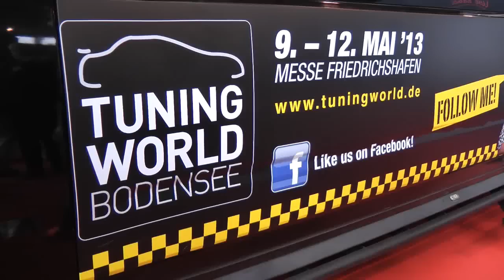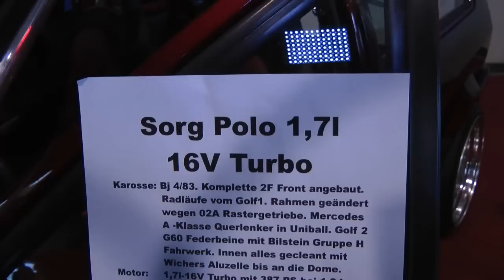83er Polo 2 Coupe 1,7L 16V Turbo - MSC Ochsenhausen auf der Tuning World Bodensee 2013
TWB 2013: Jürgen zeigt uns seinen 83er Polo 2 Coupe 1,7L 16V Turbo mit 387 PS.
Dabei handelt es sich um einen der PS stärksten zugelassenen Polos Deutschlands.